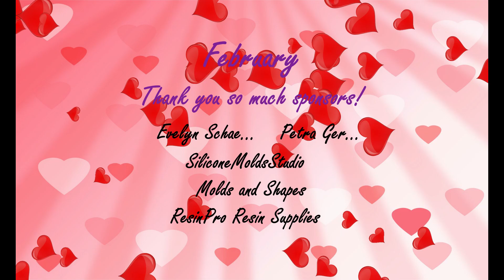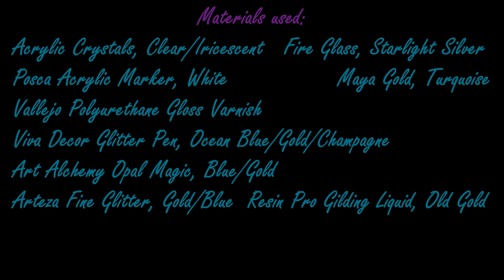Making Geode Resin Art in Blue, Black, Gold, Beige using 2 Layer Technique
Video 421. In this video I'm making a large resin art geode in the colors blue, black, gold and beige. I'm also adding glitter, acrylic and gilding lines for the details and it will get 2 layers of resin. That why I call it the 2 layer technique to create depth.

EUROPE/REST OF THE WORLD: Etsy Shop ArtbyPetraJongbloed
NEW FACEBOOK GROUP
Just Paint Mica Pigments/Flakes in Art etc.
Materials used:
THE NETHERLANDS
Just Paint Midnight Sky
Just Paint White Crystal
Just Paint Navajo'
Just Paint Mermaid
Just Paint Sequoia
Just Paint Quick Silver
Resin Pro Art Pro
Resin Pro Art Pro DeLuxe